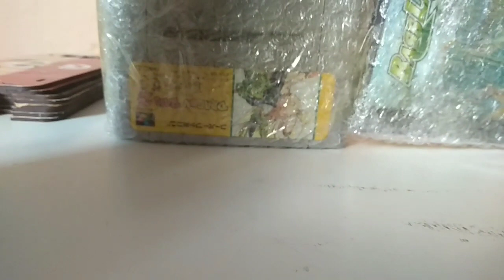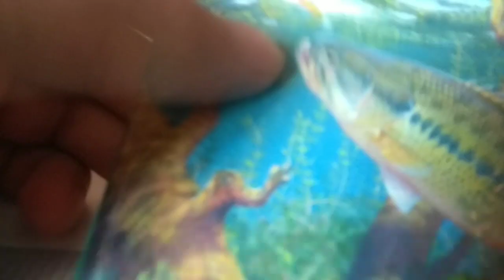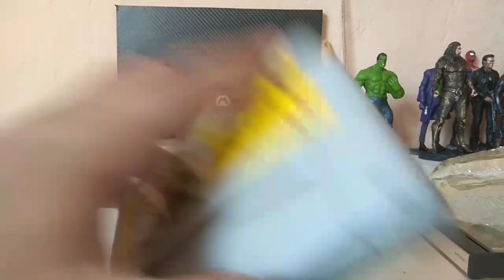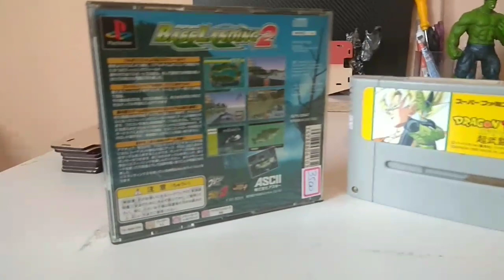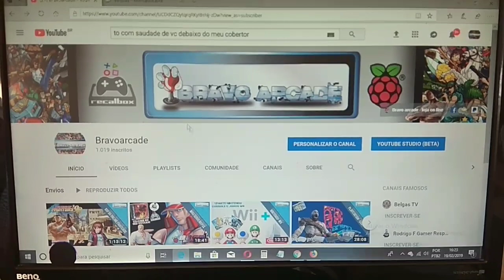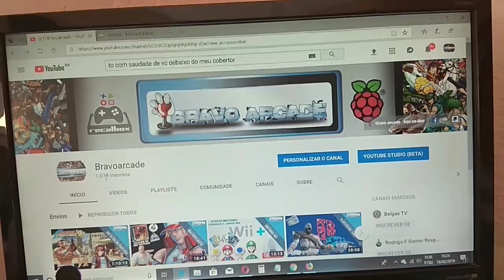Aquisição Leilão de Games nos grupos do WhatsApp app e Face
MUITO OBG GALERA
01K DE INSCRITOS (VOU BOLAR ALGUMA PROMOÇÃO, AGUARDEM, DEIXEM IDÉIAS)

Fala galera! Esta é uma nova serie que estou trazendo para o canal, minhas aquisições de games nos grupos de leilões tanto quanto no Face quanto Whats app, infelizmente o ML desabilitou os leilões (aba arremates), pois adquiri muita coisa baratinha o ano passado, mas somente agora resolvi mostrar.

Neste vídeo gastei com frete tudo R$ 78,00,

Iai?! o que acharam, paguei barato ou caro nestes itens do vídeo?
deixe seu comentário, abraços!

🔹 Entre no grupo de leilões no whats.